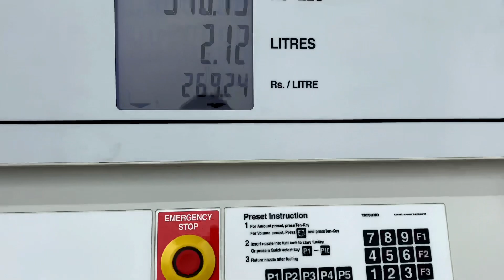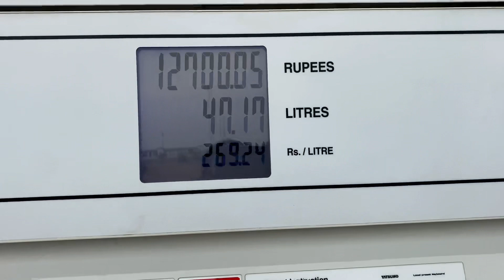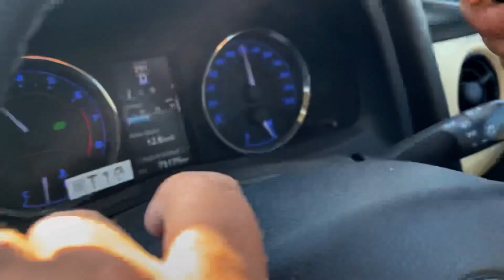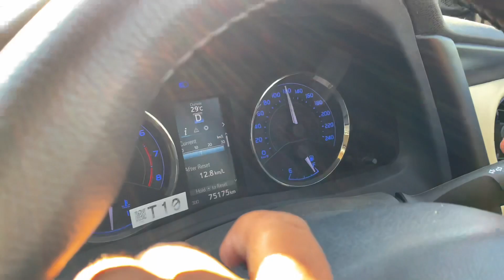Raiwind Jor 2023 | Bayan By Maulana Ibrahim Dewla Sahab |Full Video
Raiwind Jor 2023 bayan by maulana Ibrahim dewla in raiwind jor 2023

Thankx A Lot❤️❤️